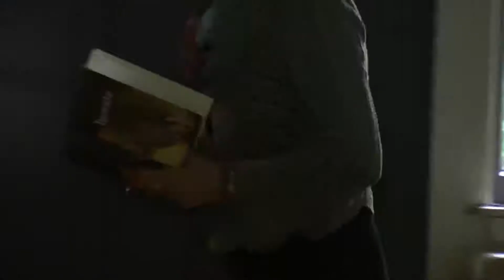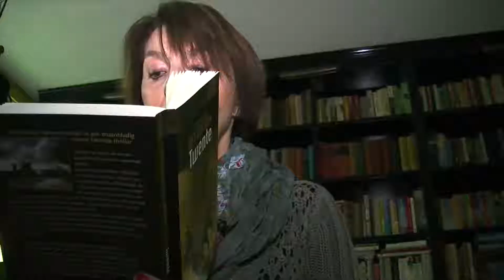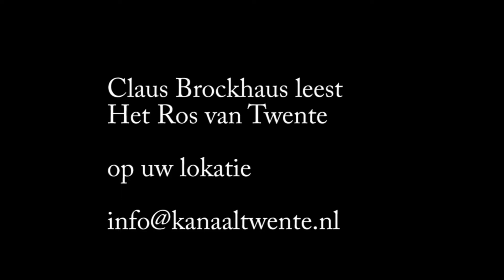Het Ros van Twente 8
Feya Wouda; Claus Brockhaus; Het Ros van Twente; kunst in twente;
lonneker; enschede